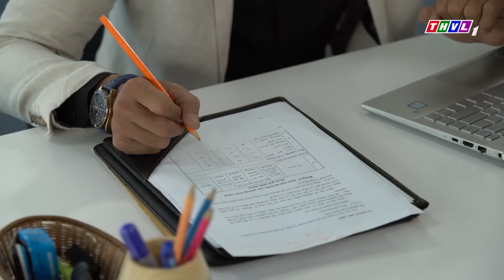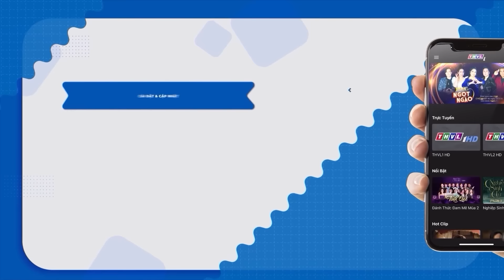Ngăn Chặn TÌNH YÊU CHÚ CHÁU | Phim Truyện Việt Nam 2024 THVL | Phim Truyện Việt Nam Mới 2024